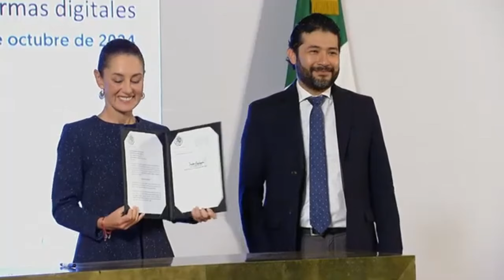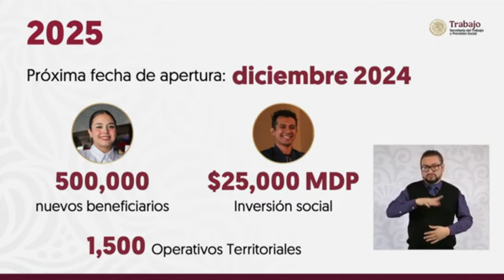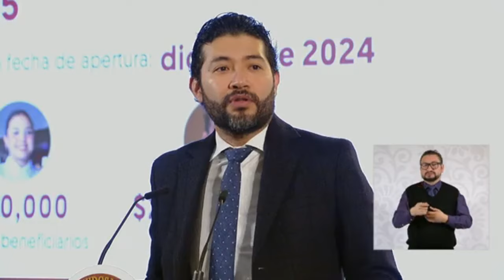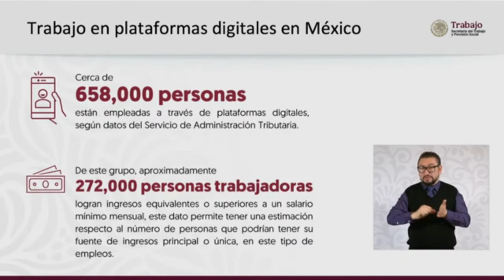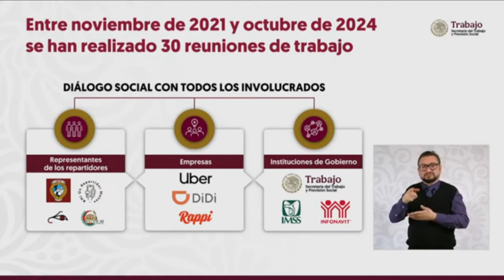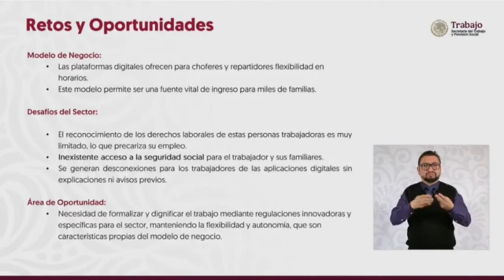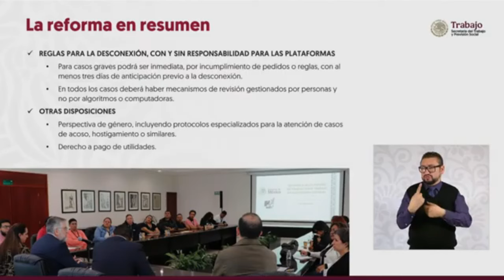🎁𝐔𝐑𝐆𝐄𝐍𝐓𝐄 🥲𝐋𝐋𝐎𝐑𝐀 𝐃𝐄 𝐅𝐄𝐋𝐈𝐂𝐈𝐃𝐀𝐃💯NUEVO REGALO🎁💸 𝗔𝗱𝘂𝗹𝘁𝗼𝘀 𝗠𝗮𝘆𝗼𝗿𝗲𝘀 𝟲𝟱+🚨𝗗𝗶𝘀𝗽𝗲𝗿𝘀𝗶ó𝗻 𝗱𝗲 𝗣𝗔𝗚𝗢𝗦 📣 𝗰𝗼𝗻𝘀𝘂𝗹𝘁𝗮 PAGO